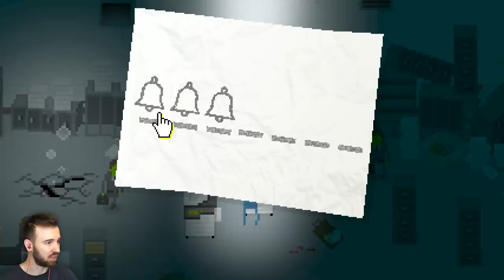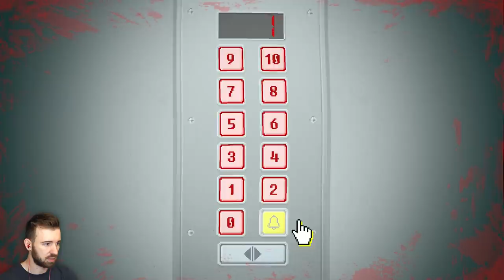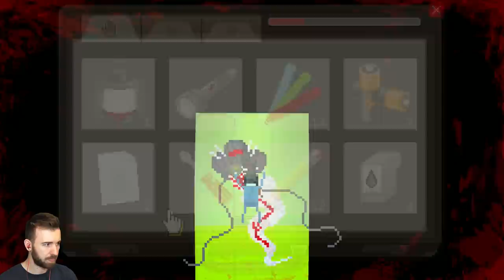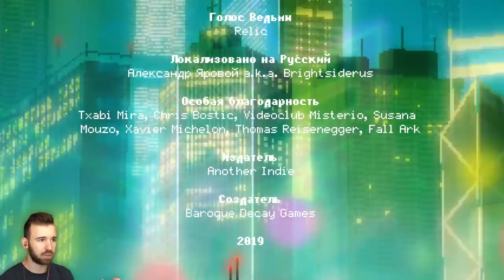ЛУЧШАЯ РАБОТА в Yuppie Psycho #11 ФИНАЛ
Чем закончится наш рабочий день? Приключения Юджин продолжаются в новом эпизоде Yuppie Psycho #11 Финал